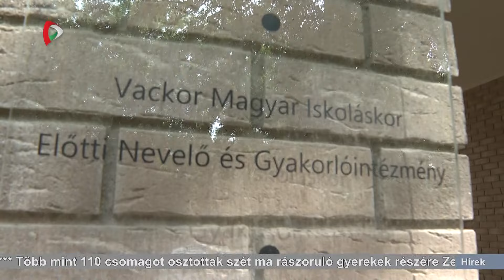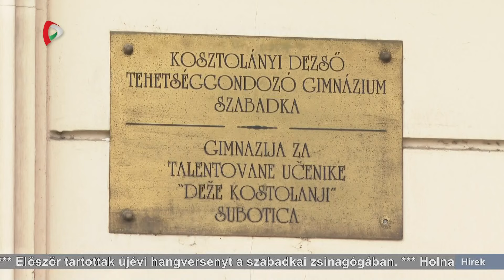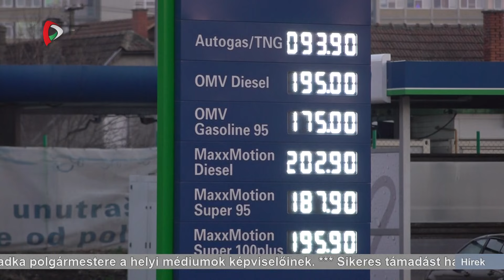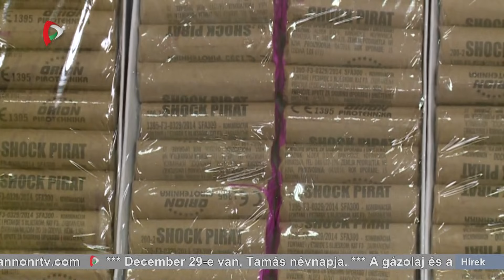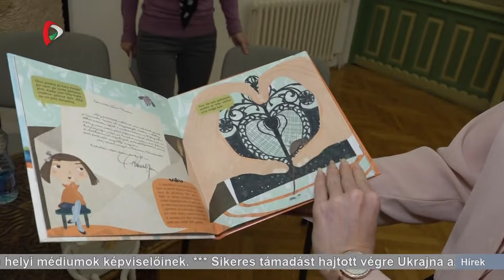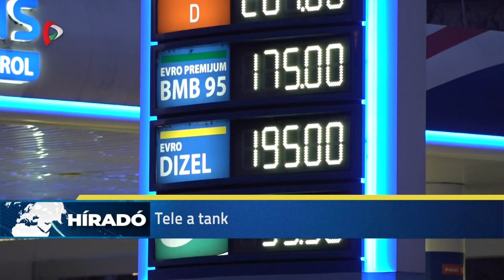Híradó – 2023.12.29. 17.30h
A Híradó főbb témái:
- Kiemelt helyen szerepel az oktatás a Magyar Nemzeti Tanács 2024-es munkatervében. A testület mai ülésén módosították a költségvetést is.
- Nem változik az üzemanyag ára jövő péntekig.
- Lassan, de apad a Duna Budapestnél.
- Először tartottak újévi hangversenyt a szabadkai zsinagógában.
- Nappali bulikkal, koncertekkel készülnek az újvidékiek szilveszterre.
- Rászoruló gyerekeknek osztottak csomagokat Zentán.